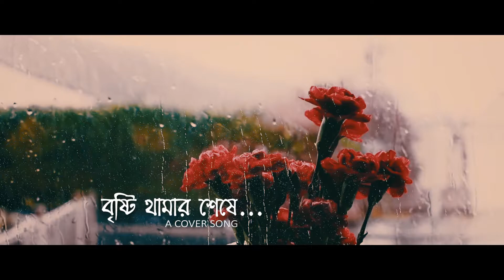BRISTI THAMAR SESHE || Cover by Priyanka Mukherjee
Song : Bristi Thamar Seshe
                বৃষ্টি থামার শেষে
Artist : Asha Bhonsle
Music Director : Ajoy Das
Lyricist : Pulak Banerjee
Film : Parabat Priya

This a Bengali cover song
Singer - PRIYANKA MUKHERJEE
Music re-arrangememt -- SUVASISH ROY
Audio Recoding-MIxing-Mastering -- SR STUDIO (RAMPURHAT)
Dop- JEWEL SIDDIKI
Video Editing__ DREAM MOTION PICTURES